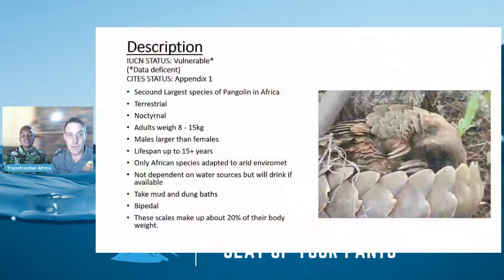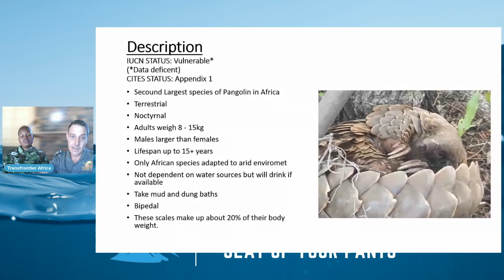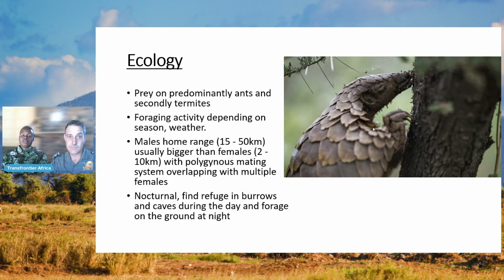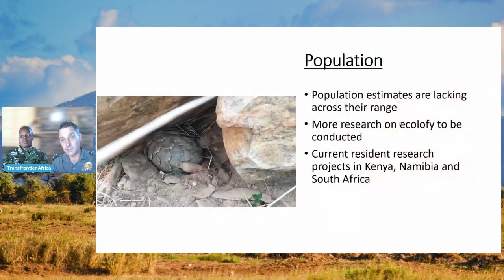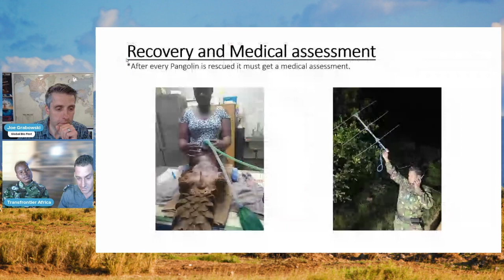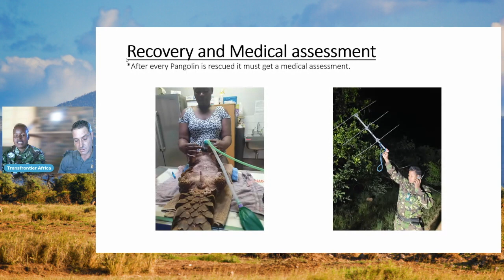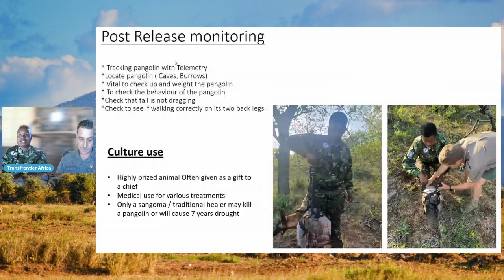Glen Thompson and Sergeant Cute Mhlongo | Anti-Poaching in South Africa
Glen started his career in conservation in 2015 when he put his boots on the ground as an anti-poaching ranger. He them transitioned to crime scene management and necropsies of rhinos and elephants. In 2019 Glen became part of pangolin conservation initiatives in South Africa. Since then he has been part of sting operations. From 2022 Glen has been appointed as Illegal Wildlife Trade and Pangolin Specialist at Transfrontier Africa NPC, a non-profit conservation organization that runs The Black Mambas APU and The Bush Babies Environmental Education Program.

Sergeant Cute Mhlongo is a member of the Black Mambas Pangolin Guardians. She has served as an anti-poaching ranger since 2014, had numerous encounters with lions while doing foot patrols and represented The Black Mambas at international events in Belgium and The United Kingdom. Sergeant Cute is also part of the Mambas' team that was recognized as Highly Commended Ranger team by IUCN in 2022.